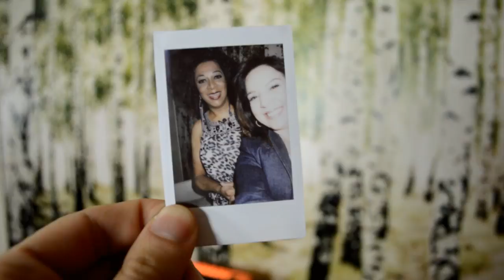SILVETTY MONTILLA: 50 Anos de Vida, 30 de Carreira, Biografia e Histórias de Família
Quem lembra da boneca Fofolete, aquela da caixinha? E do pra lá de animado baile de carnaval Gala Gay do Scala, no Rio de Janeiro? Eles são parte do baú de recordações da drag queen Silvetty Montilla, que está completando 30 anos de carreira, 50 de vida e vai lançar uma biografia com sua memórias.

PROGRAMAÇÃO:

- FundoDoBaú: Terças-feiras - 12h
- BaúDaLú: Quartas-feiras - 12h
- AIndignada: Quintas-feiras - 19h

Com carinho,
Luciana.